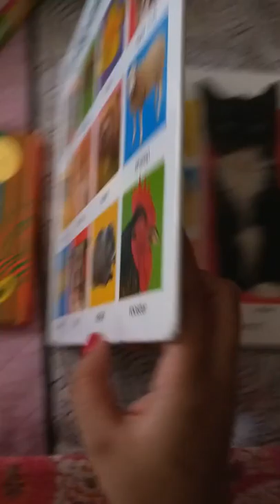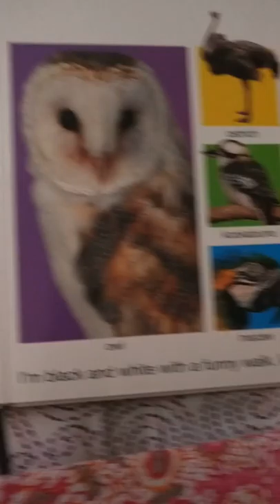My big animal book - priddy books (realistic pictures)